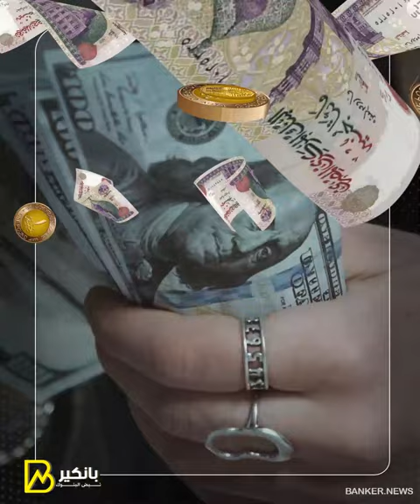الدولار يستقر واضطرابات الملاحة بالبحر الأحمر تضرب موانيء أوروبا